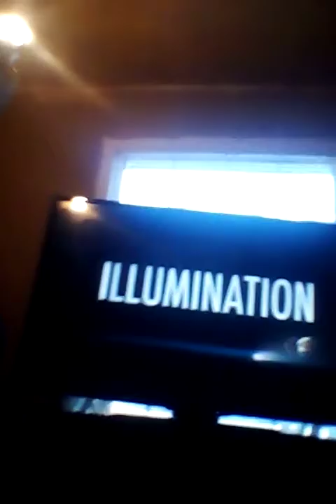Vlog watching tv